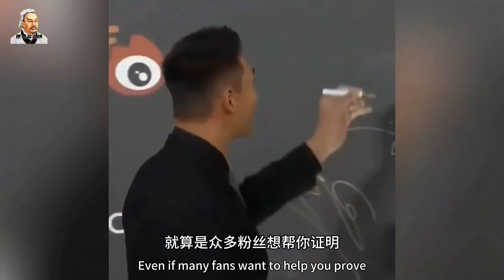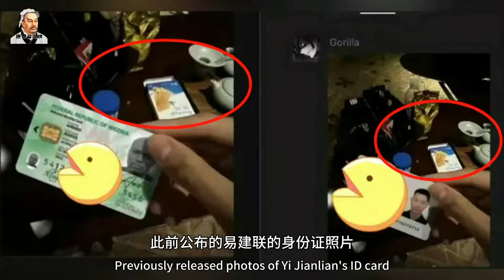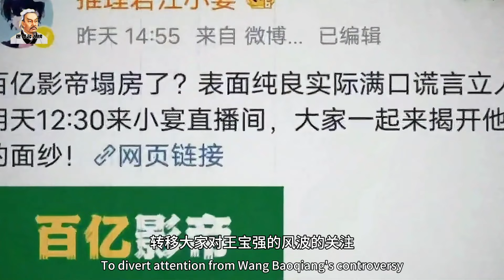易建联：易建联与TS的风波闹得如此之大，他为何还不出来澄清？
易建联作为中国男篮的代表性人物，他的篮球生涯充满了荣誉和辉煌，他也是中国篮球的传奇人物之一。他一直是大哥一般的存在，形象伟光正。易建联与TS的风波闹得如此之大，他为何还不出来澄清？